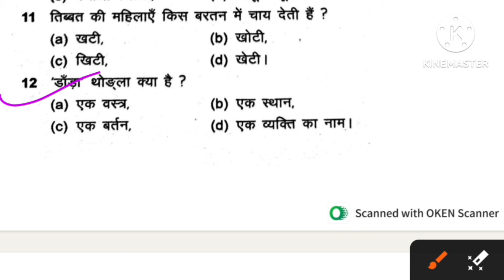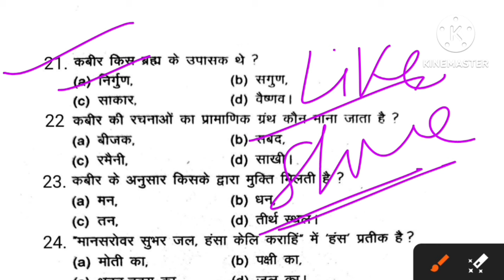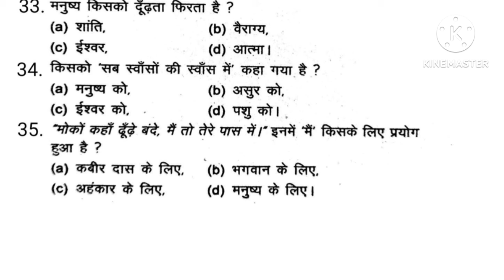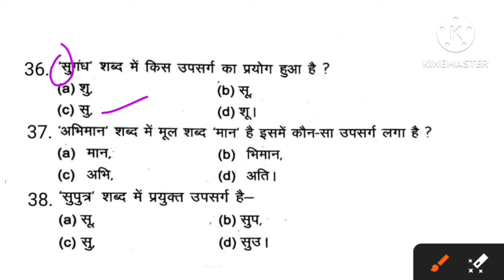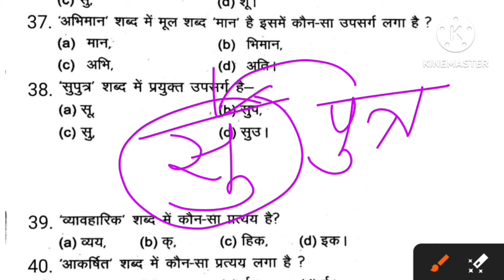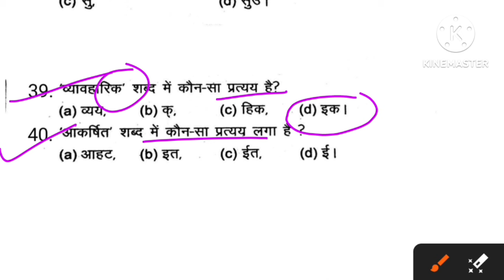Class 9 Half Yearly Exam Paper 2024 Hindi/ SA 1 Class 9 Hindi Model Paper 2024 Jac board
👇 SA 1 Exam Paper 2024